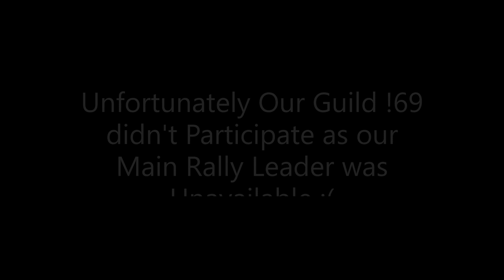K334 WOW of Titans!!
Biggest WOW k334 has ever faced as titans with 11ks and mythic champ migrated to take part in this Epic Battle.